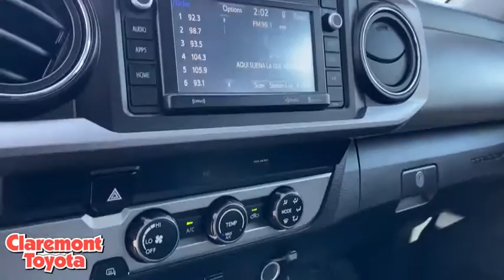2019 Toyota Tacoma Claremont, Ontario, Pasadena, Anaheim, CA 00302133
Cement Used 2019 Toyota Tacoma available in Claremont, California at Claremont Toyota. Servicing the Ontario, Pasadena, Anaheim, CA area.

Claremont Toyota
601 Auto Center Drive

Looks and runs great. Good tires and brakes. Engine and transmission run smooth. Damage free. Immaculate inside and out. FREE CARFAX! We have great interest rate and financing for ALL credit situations.. Cement 2019 Toyota Tacoma SR5 RWD 6-Speed Automatic 2.7L I4 DOHC 16VAwards:* 2019 KBB.com Best Resale Value Awards * 2019 KBB.com Brand Image Awards